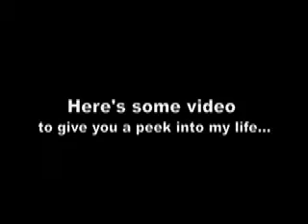Video Introduction - Online courses